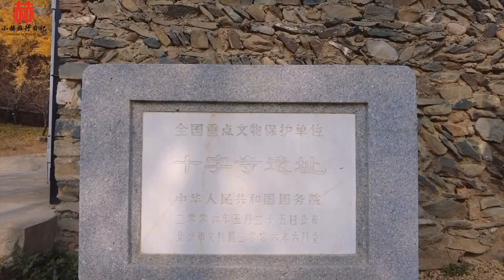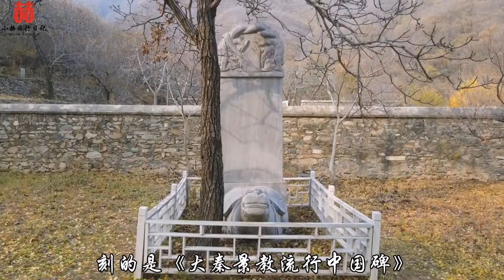探访北京神秘古寺，大量外国人竟进入深山探寻，到底隐藏着什么？